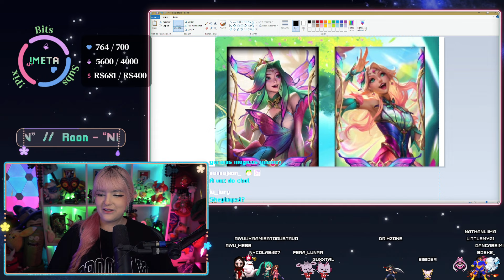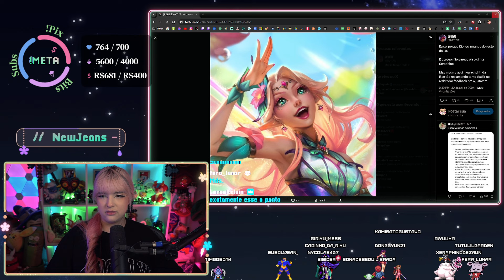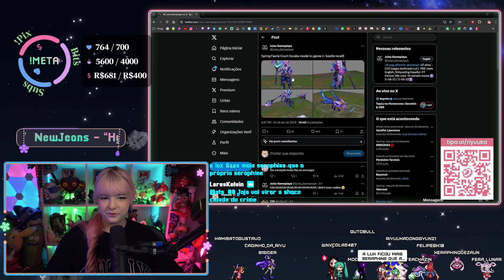Riyuuka jogando League of Legends #202